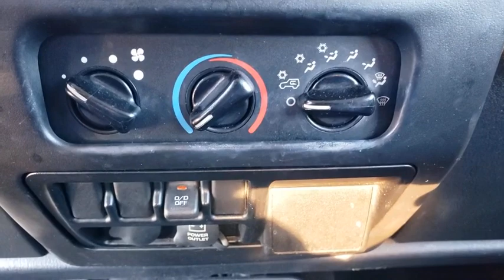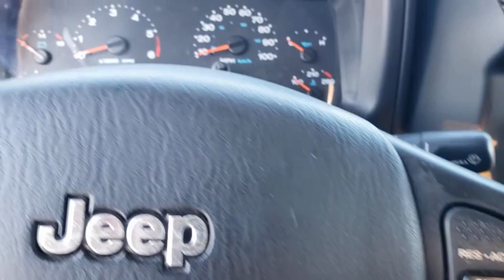2005 Jeep Wrangler Ocala, The Villages, Mount Dora, Clermont, Leesburg, FL P6116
Solar Yellow Used 2005 Jeep Wrangler available in Ocala, Florida at Bill Bryan Chrysler Dodge Jeep. Servicing the The Villages, Mount Dora, Clermont, Leesburg, FL area.
2005 Jeep Wrangler 2DR X - Stock#: P6116 - VIN#: 1J4FA39S75P374417

Grand and graceful, this 2005 Jeep Wrangler turns even the most discerning heads. With a Gas I6 4.0L/242 engine powering this transmission, you will marvel at this ultimate collaboration between the forces of mother nature and the laws of physics. It's outfitted with the following options: Variable intermittent windshield wipers, Tip & slide passenger seat, Tilt steering column, Tethered gas cap, Sport bar w/full padding, Skid plates-inc: transfer case, fuel tank, Pwr steering, Pwr front disc/rear drum brakes, P215/75R15 all-terrain RBL Wrangler tires, and Next generation engine controller . Visit Bill Bryan Chrysler Dodge Jeep at 3401 U.S. Highway 441/27, Fruitland Park, FL 34731 today.